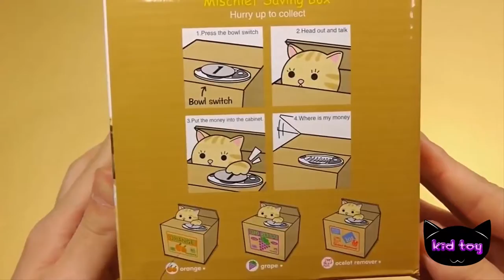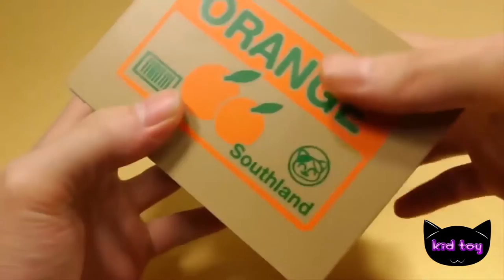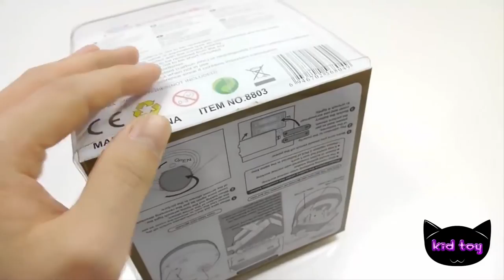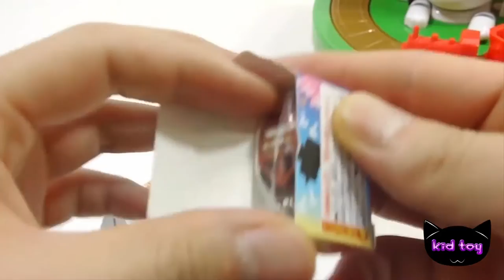아이에게주고 싶지 않은 부적절한 재미 있은 고양이 동전 은행과 헬로 키티 사탕 껌 미니 기계 장난감 톰과 제리 기차 동전 은행